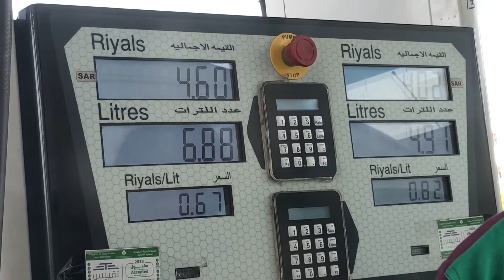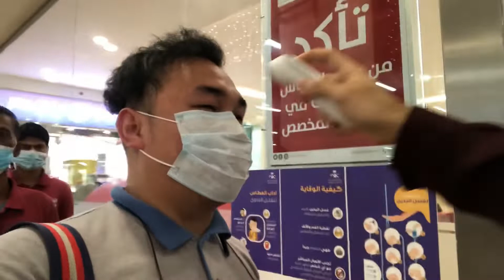MAHIRAP O MASARAP ? | KWENTO NG TUNAY NA BUHAY NG ATING MGA OFW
HINDI MADALI MAGING ISANG OFW KUNG ALAM LANG NILA .DUGOT PAWIS ANG PUHUNAN MAKAIPON LANG NG PERA PARA SA MAGANDANG BUHAY NG SARILING PAMILYA.

IKAW KABAYAN ANU ANG KWENTO NG BUHAY OFW MO ?

COPYRIGHT;fair use ,title 17 US code (sections 107-118 of the copyright law.)All the media in this video is use for purposes of review & commentary under terms of fair use.All footage , music & images used belong to their respective companies.

LOVE,RESPECT,FREEDOM,EQUALITY AND  TRUST 🙏